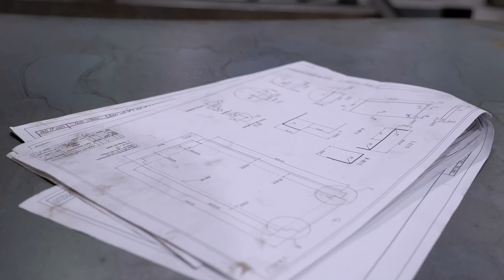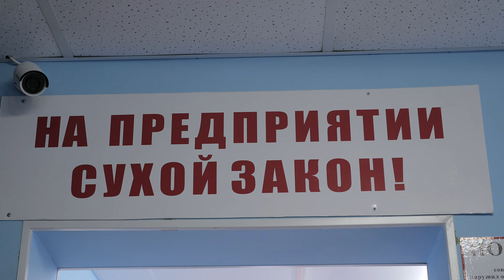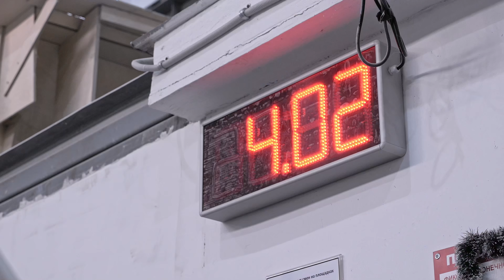Как создают катера на Кингисеппском машиностроительном заводе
Всем привет! Вы на канале "Технология Машиностроения".

В этом видео я расскажу, как мы попали на одно из производств Кингисеппского машиностроительного завода в Назии, Ленобласть.

Наглядно покажу, как собирают катера РПК 640 для МЧС. А бонусом вы узнаете, чем кормят на производстве. Погнали!

Видео создано при поддержке информационно-аналитического портала "MASHNEWS. Технология машиностроения"